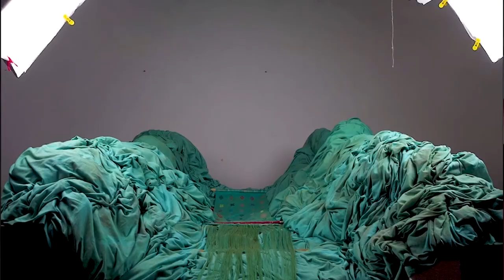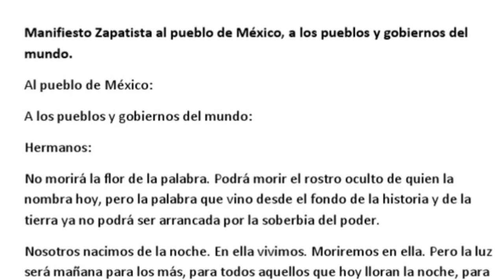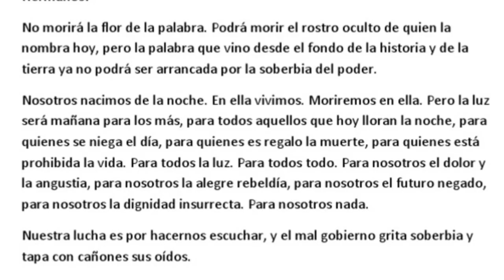Los códigos que cubren al cuerpo: tejidos imaginarios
Lizette Abraham es una artista mexicana que explora temas de género y problemáticas sociales de su país. En su obra, desarrolla una estética particular de fotografía de autor, investigando con diversos procesos creativos para la imagen del cuerpo. En esta charla, nos platica sobre su proceso creativo de la obra “Tejidos imaginarios” la cual está inspirada en el arte textil maya de la comunidad de Chenalhó Chiapas y en la que podemos vislumbrar una profunda estética y cosmogonía corporal de las mujeres tejedoras.

Participa: Lizette Abraham.